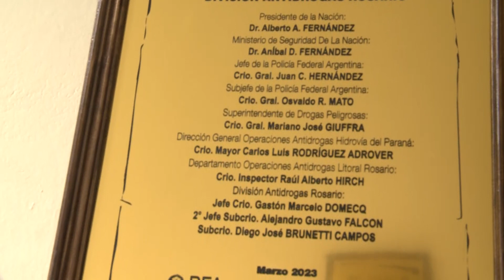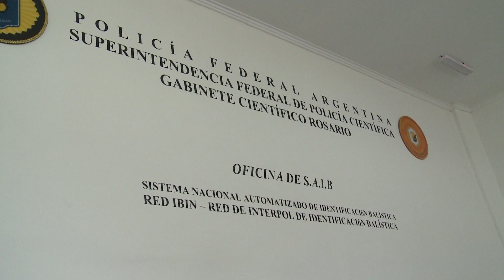Habilitaron nuevos espacios y tecnología para ayudar al accionar de la policía y la justicia